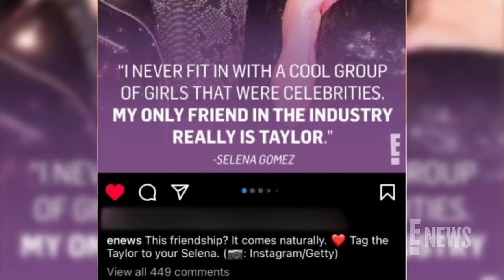Francia Raisa Says She Didn't Speak to Selena Gomez for SIX YEARS | E! News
Francia Raisa is opening up about the alleged feud between her and Selena Gomez in a new interview, sharing that the pair "hadn't spoken much" in six years before their reconciliation.